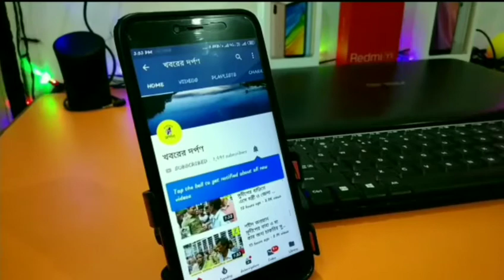শান্তিপুর নতুন পাড়া সংলগ্ন এলাকার হিজড়া বাড়ির দলনেত্রীবেশ কিছু জায়গায় মাক্স বিতরণ করেন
ভয়ঙ্কর পরিস্থিতে জীবনের ঝুঁকি নিয়েই উপার্জন বন্ধ করেই নেমেছেন সামাজিক কাজে আজ শান্তিপুর নতুন পাড়া সংলগ্ন এলাকার হিজড়া বাড়ির দলনেত্রী কৃষ্ণা দেবনাথ, বেবি, জুলি কিন্নার দে তরফ থেকে চড়া নতুনপাড়া নৃসিংহপুর কাশ্যপ পাড়া মৌচাক কলোনি থানার মোড় সহ শান্তিপুরের বেশ কিছু জায়গায় মাক্স বিতরণ করা হয়। গত তিনদিন ধরে 5 থেকে 6 হাজার মাস্ক বিতরণ এর সাথে সচেতন বার্তা নিজেদের ভঙ্গিমায় জানান সাধারণ মানুষকে।  তাদের সামান্য কিছু সঞ্চয় করা অর্থে। কিন্নার দের দলনেত্রী কৃষ্ণা দেবনাথ জানান, আমাদের তো সন্তানই নেই! ভবিষ্যতের প্রশ্ন ওঠেনা, জন্ম থেকে পরিবার চ্যুত, এই প্রথমবার সুযোগ পেয়েছি এই চরম সংকটে মানুষের পাশে দাঁড়ানোর। আগামীকাল আমার বিশ্বাস অনুযায়ী একটি হোম যোগ্য এর আয়োজন করেছি। অভিভাবিকা বেবী মাসি জানান, বিগত 100 বছর আগে সুশীলা দিদা বাসন্তী মাসি দায়িত্বে ছিল, বর্তমান আমার দায়িত্ব প্রায় শেষ, বর্তমান প্রজন্মের কৃষ্ণা দেবনাথ অনেক বেশি সচেতন তাই ওর উপর আমার বিশ্বাস সকলের মঙ্গলার্থে ও যেটা করবে ভালোই হবে।